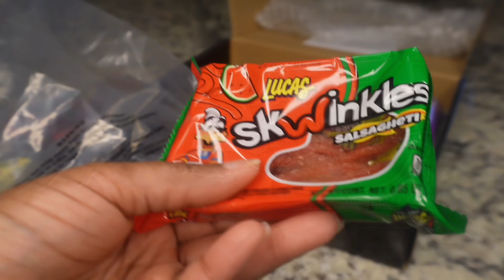CHAMOY PICKLE CHALLENGE 🔥🔥🔥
I got these from TikTok y’all just go look up Chamoy Pickles

Yall please take a take a second to SHARE my channel to your friends and family!

Follow me yall!